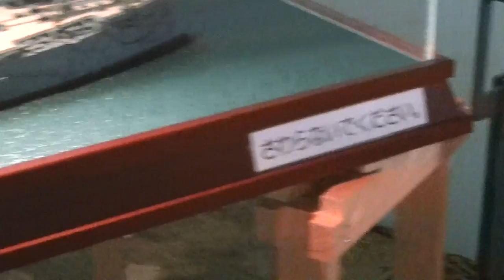Japanese Navy Maizuru Shimbun Fullscape Model Model 日本海軍舞鶴鎮守府全景図模型展示 川西氏撮影 14 第5回クロスロードミーティング 2017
Japanese Navy Maizuru Shimbun Fullscape Model Model　日本海軍舞鶴鎮守府全景図模型展示　川西氏撮影　14　第5回クロスロードミーティング 2017　舞鶴赤れんがパーク　Battleship　Mikasa　 記念艦「三笠」　戦艦三笠